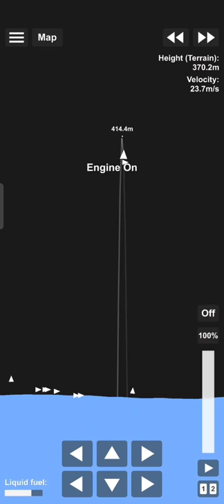"Reusable boosters" tutorials be like...